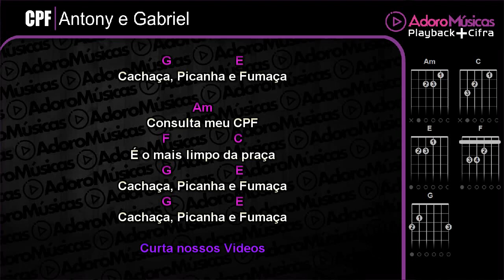CPF Antony e Gabriel (CACHAÇA, PICANHA E FUMAÇA) Playback + Cifra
Faça sua Assinatura Mensal, Anual ou Vitalícia em nossos Aplicativos Oficiais, Android, Windows e MacBook. e tenha acesso a nosso Playbacks Profissionais com Letras, Cifras e Opção de Mudança de tom, Baixe e Assine Faça Sua Assinatura Vitalícia Agora pelo Whatsapp 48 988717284 é tenha Acesso a Mais de 4Mil Playbacks Profissionais Com Cifras e Apps Exclusivos que Mostram a Cifra e tem opção de Alterar o Tom em Tempo Real(Acervo Mais Atualizado do Brasil) 4 mil playbacks, Lançamentos Semanais | Compre pelo whatsapp Link da Lista de Playbacks Tenha Acesso Online a esse e a + de 4 mil Playbacks e Atualizações Diárias por R$ 50,00 por mês,
Ajude o Canal dando uma Contribuição a partir de R$ 5,00 Obrigado Cante e Toque no Violão CPF Antony e Gabriel (CACHAÇA, PICANHA E FUMAÇA) Playback + Cifra